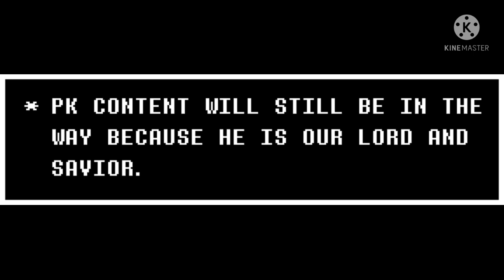UNDERTALE AU: ASK PK!! (MY OC)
ugh ugh ugh brugh brugh brugh bruh bruh bruh ug bru brug